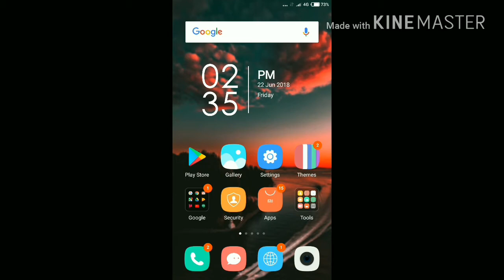Whatsapp new update 4 confrence video calling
Whatsapp me new update aya hai 4 logo ko video calling confrence krke bat karne ka pleaz watch this video and shere